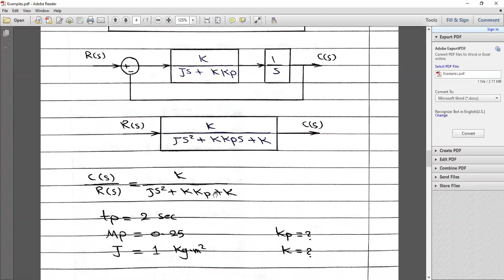Transient response examples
Transient response analysis